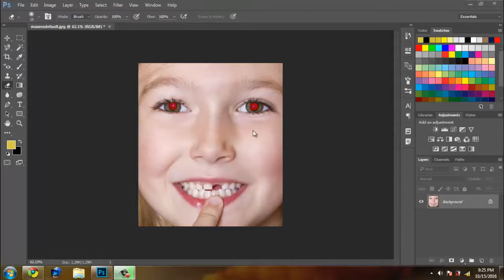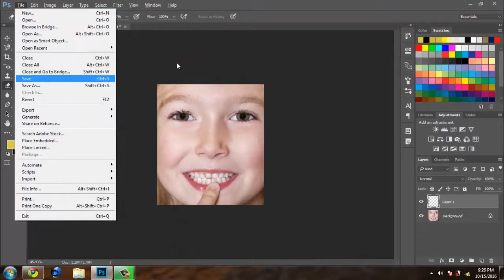How To Use Eye Tool And Clone Stamp Tool In Adobe Photoshop 2015 | XOAD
🔝Short Description.
⏩Red eye tool. Red eye in portraits is caused when the flash source is used too close to the lens axis and the pupils of the eye are wide open. ... Failing that, the red eye tool in Photoshop is an easy-to-use tool for removing red eye from photographs that have been taken with a direct flash source.

🔛Long Description.

🔙 Call-To-Action.

💌 About Channel.